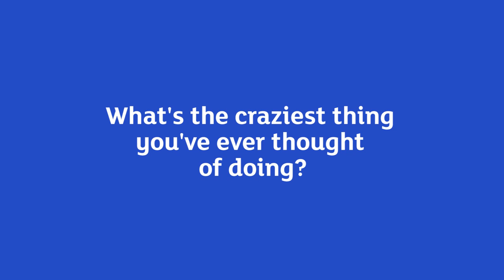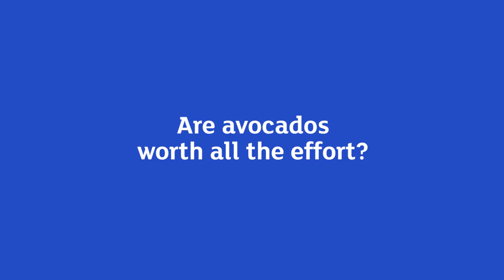Laura Robson Q&A Part 2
Laura Robson answers British Tennis fans twitter and Facebook questions; including her favourite players to watch, what she would be doing if she wasn't a tennis player and whether avocados are worth all the effort